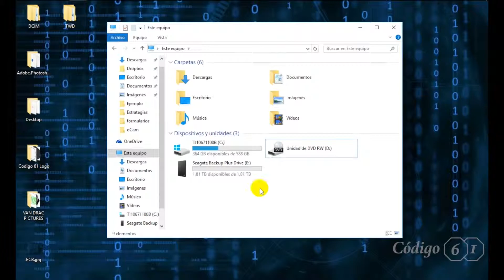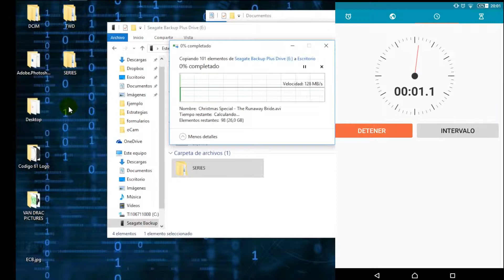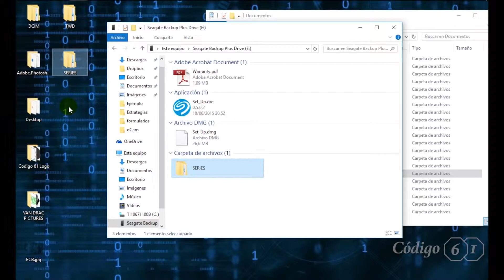Review Disco Duro Seagate Backup Plus Slim | Probando Velocidad de Transferencia del Disco Duro